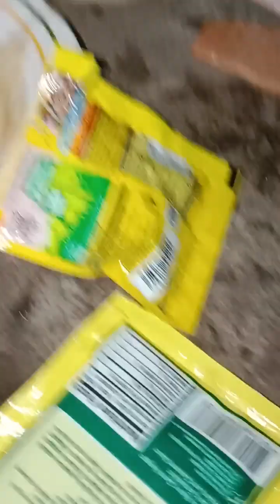pano mag adobo Ng dagat panoorin nio video ko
adobong daga sa bukid